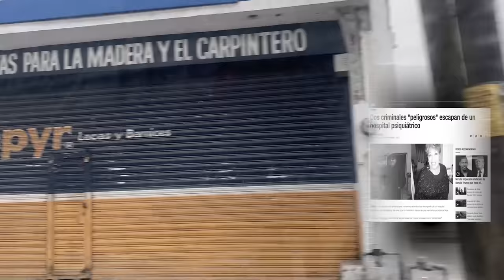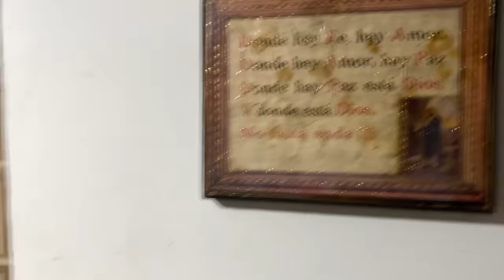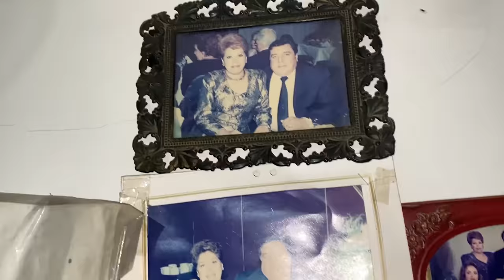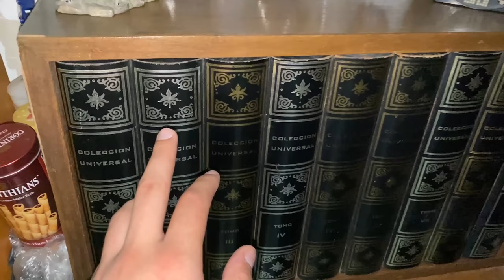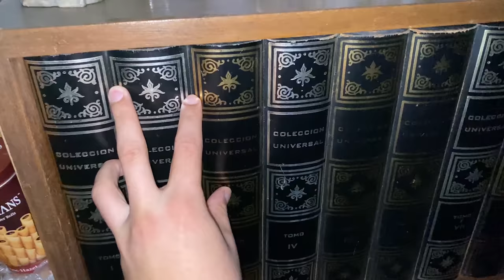Hoy conoceré a mis ABUELOS por primera VEZ PARTE 2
Mis Redes:
Intagram: luis_7374
Recuerda darle like y comentar que te parecio, Hasta la proxima.